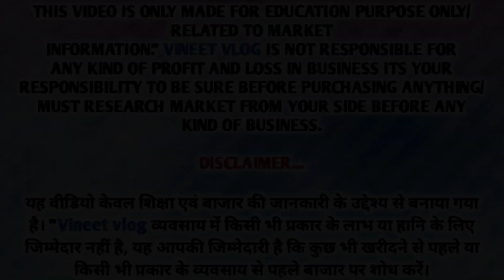सदर बाजार संडे पटरी मार्केट | Sadar Bazar Sunday Patri Market | Sadar Bazar Patri Market New Video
Sadar Bazar Sunday Patri Market | सदर बाजार संडे पटरी मार्केट | Sadar Bazar Patri Market New Video

क़ुतुब रोड़ से बारा टूटी तक | Sadar Bazar Sunday Patri Market | Sadar Bazar Patri Market New Video

Location : Sadar Bazar patri market
Nearest metro station: R.K Ashram
Timing: morning 07:00 AM To 03:00 PM tak
Day: Sunday

Suggested Keywords 👇🏻

1. patri market sadar bazar
3. sunday patri market sadar bazar
4. delhi patri market sadar bazar
7. sadar bazar patri market new video
8. sadar bazar patri market
9. sadar bazar sunday patri market